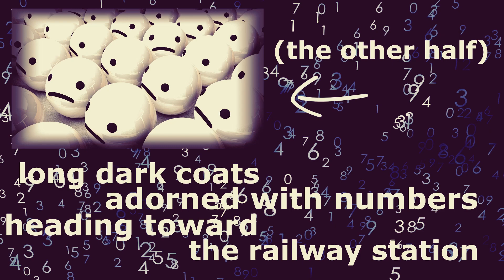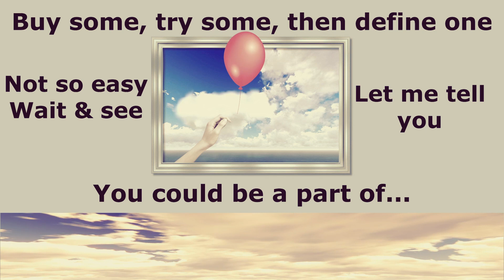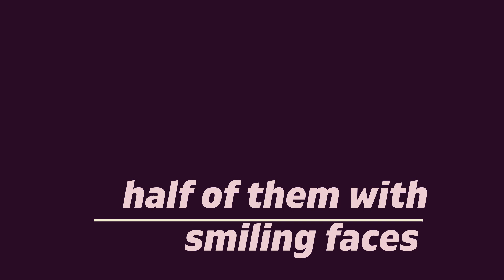"In Between the Raindrops" Lyric Video 2023 (by Tol-Puddle Martyrs)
Here's Track 1 - "In Between the Raindrops" - from the 2023 Tol-Puddle Martyrs album, HOUDINI IN REVERSE.
"Focusing on just where I fit in" / "In between the raindrops"
Tol-Puddle Martyrs are Chris Crook, Graham McCoy, & Peter Rechter.
Song written by Graham McCoy & Peter Rechter.